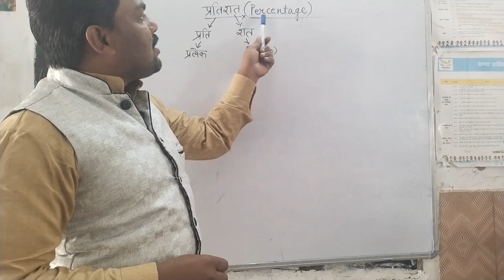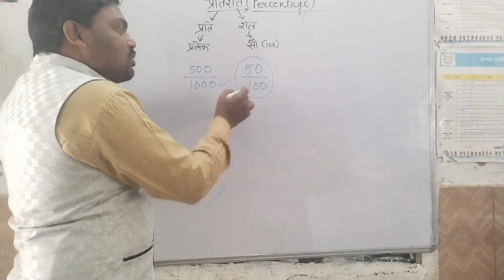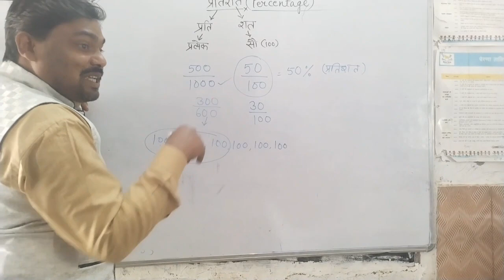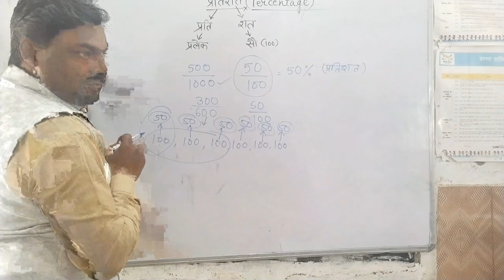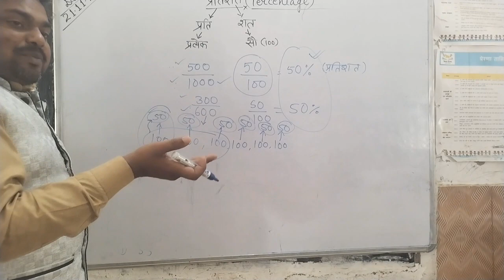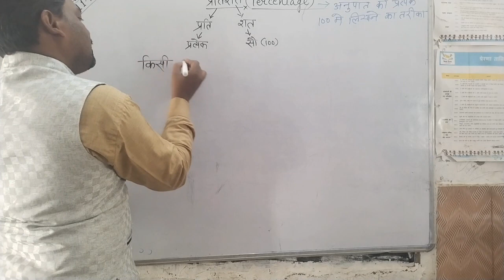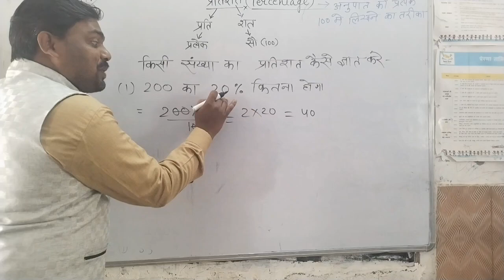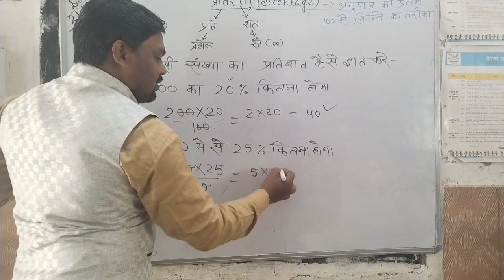NVS Entrance Exam class 6 || percentage kaise nikala jata hai || pratishat kaise nikalate hai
percentage kaise nikala jata hai || pratishat kaise nikalate hai NVS Entrance Exam class 6 || percentage kaise nikala jata hai || pratishat kaise nikalate hai
pratishat nikalna sikhepratishat mathpratishat wale sawalpratishat kaise nikalepercentagePratishat nikalne ka tarikapercentage kaise nikalepratishat kaise nikalte hainpratishat ke sawalpercentage kaise nikala jata haipratishat ka sawalpratishat nikalepratishat nikalne ki trickpercentage ka sawalpratishat kaise nikala jata haiप्रतिशत कैसे निकालेpercentage mathpercent kaise nikale